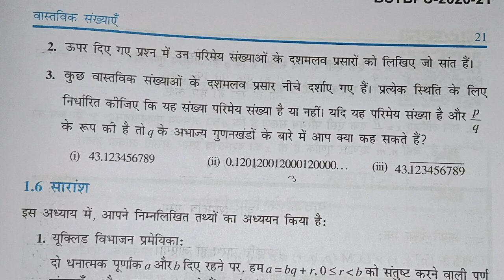class 10 math chapter 1 exercise 1.4 solution bihar board || 1.4 math class 10th